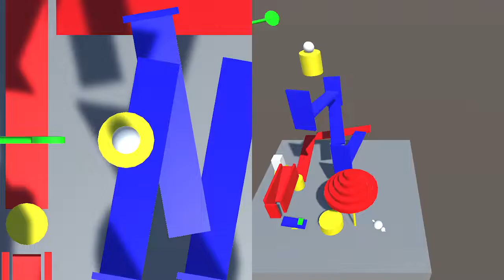2021-11-20 - AnimationAtTheTime - Mouse Trap Eclipsed Beaver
This is a video with audio.